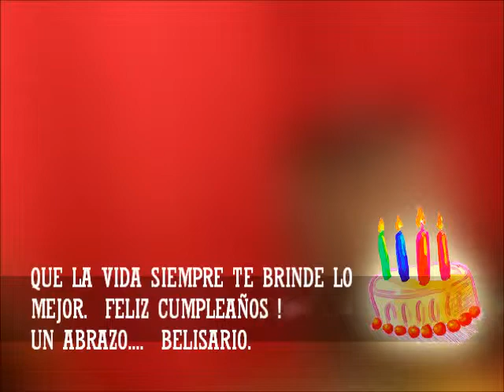Feliz Cumple Shadia